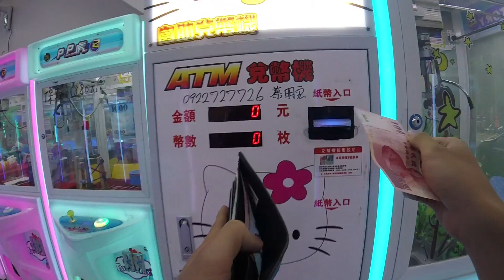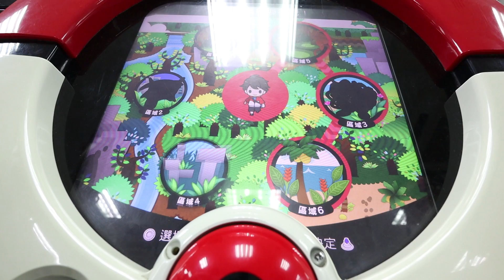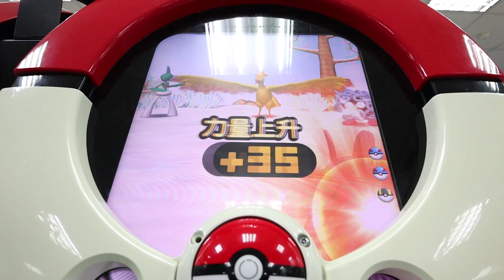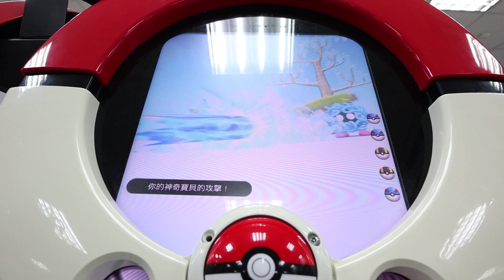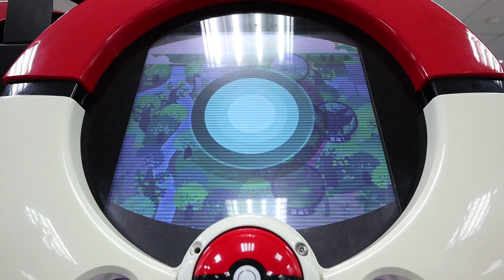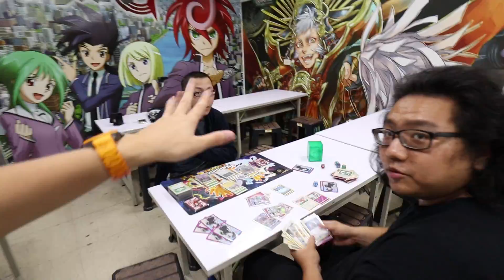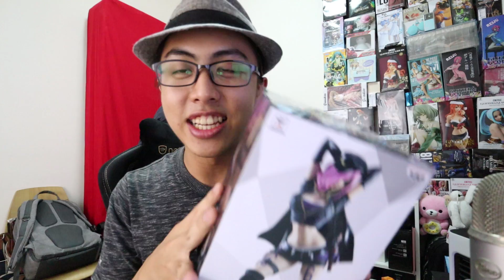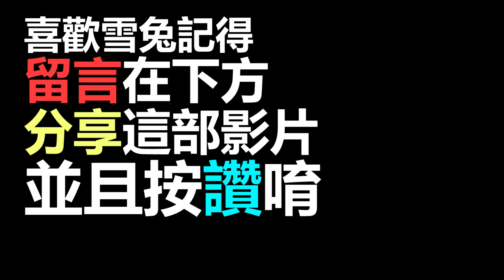100%公仔牆！！半個月沒打吹塔，雙四星再次入手！十彈抽獎加菜瞜~。《Pokemon Tretta & 夾娃娃》│VLOG#457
我想要再打一組金黑來抽獎啊!!可惡~~